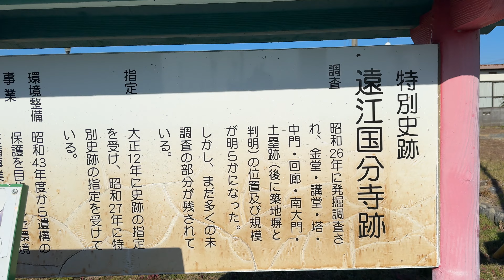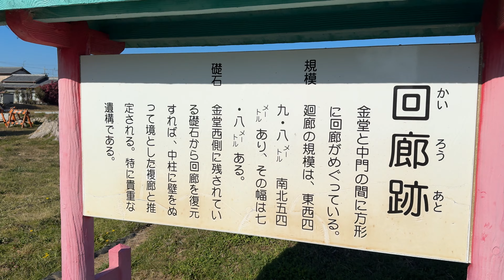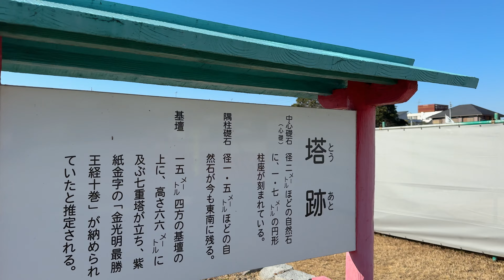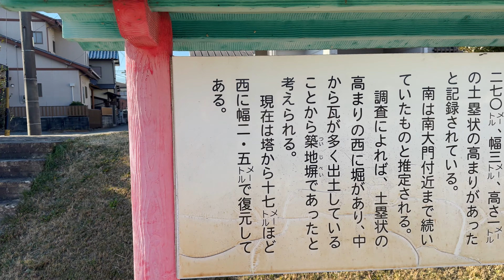【国家鎮護】遠江国分寺